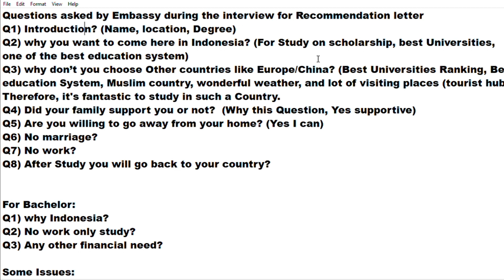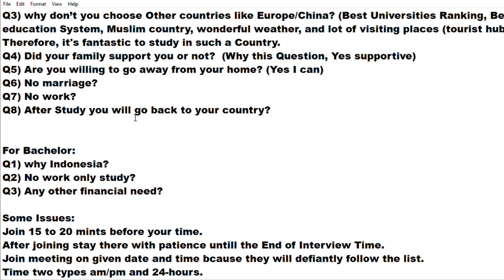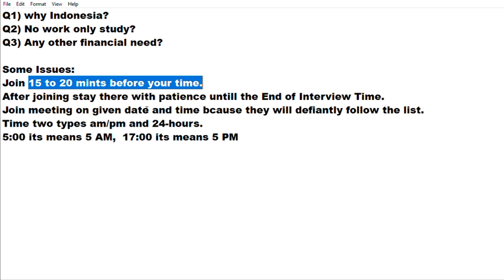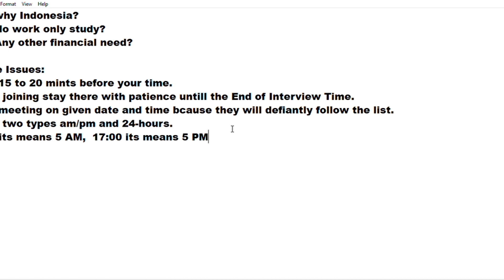Interview questions asked by embassy for KNB scholarship recommendation letter and their answers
In this video I discuss about the Interview questions asked by embassy for KNB scholarhip recommendation letter, and also try to Answer them. Questions asked from masters and Phd Students are eight, they can ask any 4 to 5 questions. And three Questions asked from the Bachelor student also available in the video. Last but not the least, I discuss about the problems facing by the students during there interview.
Hope this vdeo will help you.

I will discuss about the International Scholarships which make you eligible to visit world in free of cost, Visa applying procedures of different countries, explore different countries and many more. Join me as we explore the beauty and diversity of our world, one destination at a time.
I will discuss about International tours, difficulties faced by international traveler's, benefits of scholarship, visit different attractive places and capture the beauty. Meet with the peoples of different countries and compare Pakistan with other countries.